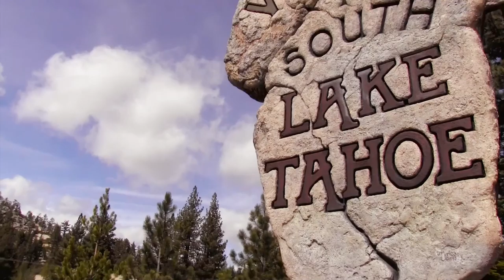Tahoe roadtrip - Diamond Peak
The mighty lake Tahoe, my home away from HOOD. Diamond Peak was small, but I got the most out of it. Shot and edited by me. Enjoy in HD.